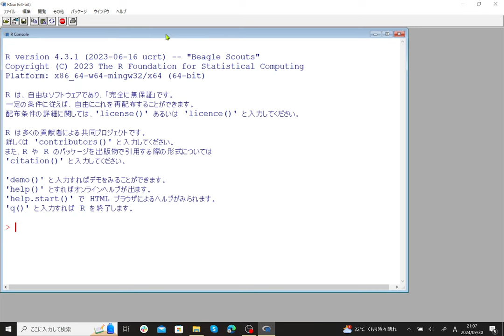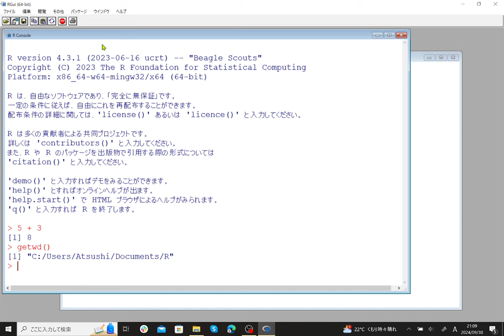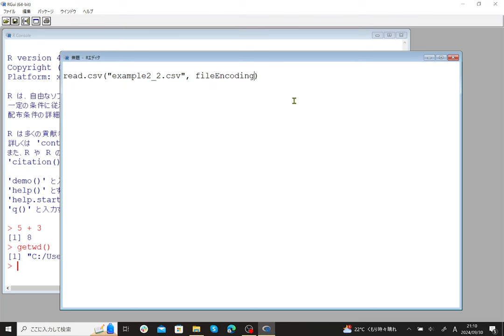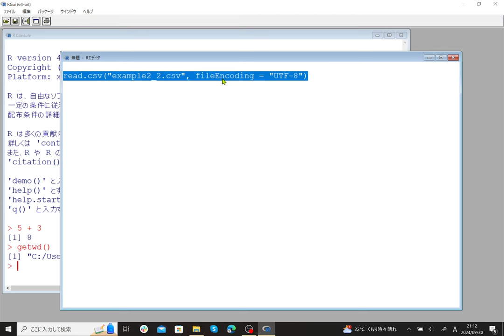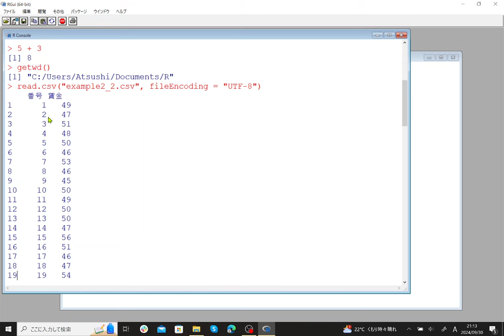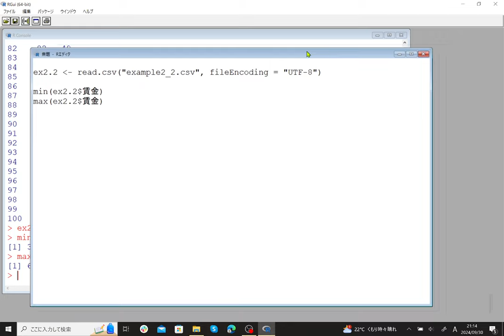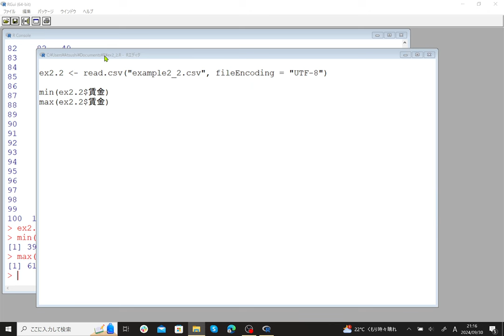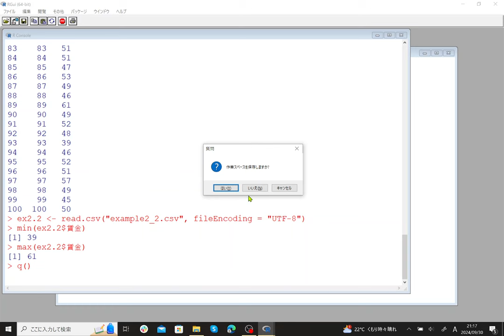R でのプログラムの実行方法と保存方法（Windows）（字幕編集済み）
統計ソフトウェア R での，プログラム実行方法と保存方法を説明しています。青山学院大学社会情報学部「統計入門」のための教材です。

読み込んでいるデータは，ホーエル『初等統計学』（培風館）第２章例題２のデータです。外国人労働者100人の週あたり賃金とされています。

使用した CSV ファイルは以下のウェブサイトから入手できます。２つのウェブサイトの内容は同一です。

ここで読み込んだデータを用いてヒストグラムを描く方法を，以下の動画で解説しています。